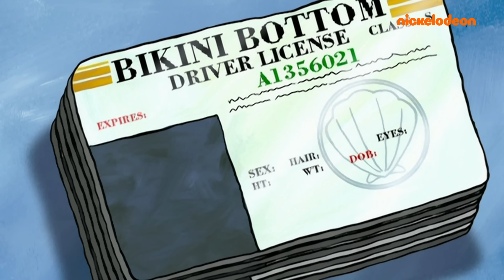سبونج بوب | العطلات الأكثر إثارة لمدة 45 دقيقة | Nickelodeon Arabia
ماراثون سبونج بوب للعطلات لمدة 45 دقيقة!

حان وقت العطلة، لذا سنحتفل بماراثون سبونج بوب وكامب كورال وعرض بسيط نجم! سنلخص بعض أروع إجازات سبونج بوب، وعطلاتكم المفضلة في قاع الهامور، والأوقات المرحة! استعد لتزيين القاعات مع سبونج بوب وبسيط وشفيق وجميع أصدقائك تحت البحر.